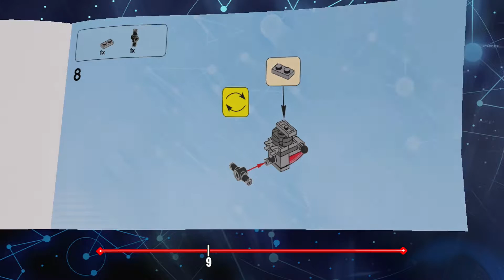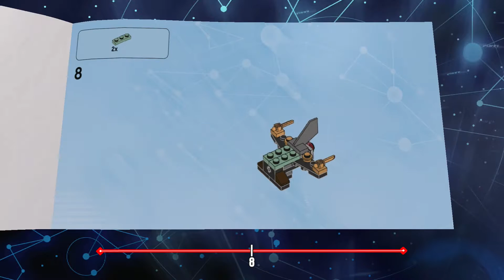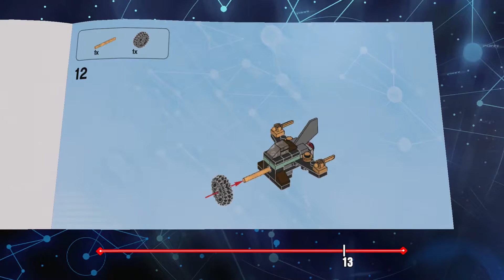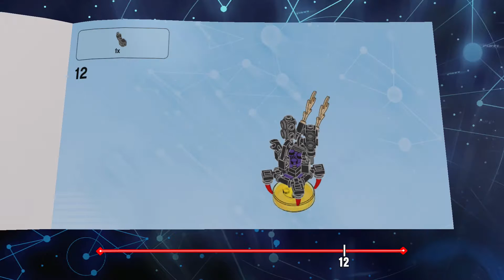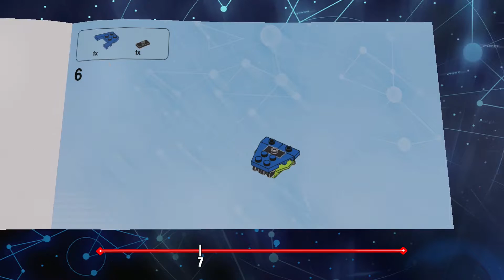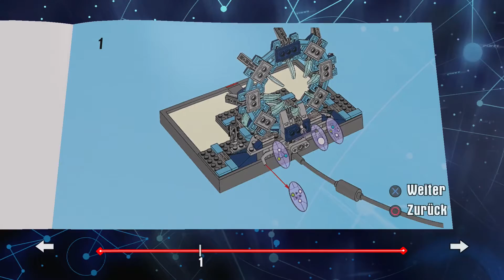LEGO Dimensions #002 - Darfs ein wenig Wasser sein?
und LEGO Dimensions macht immer noch Spass!

goldene Steine: 3/1068

Benutzte Figuren im ersten Level

Böse Hexe
Ninjago - Cole & Kai
Ninjago - Sensei Wu
Abby Yates (Ghostbusters)
Tina Goldstein